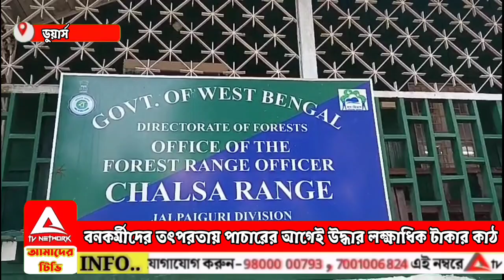বনকর্মীদের তৎপরতায় পাচারের আগেই উদ্ধার লক্ষাধিক টাকার কাঠ